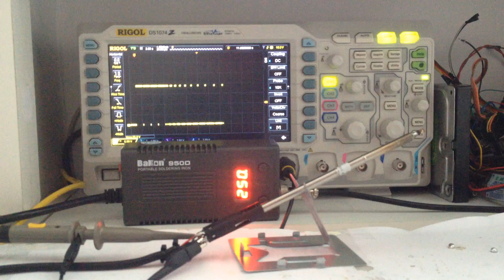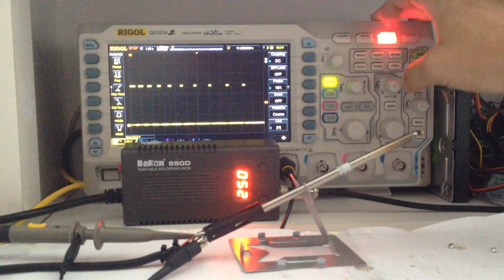Bakon BK950D Waveform during worm-up and operation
Let's see the waveform of the signal applyed to the tip of a Bakon 950D soldering station during warm-up and operation.